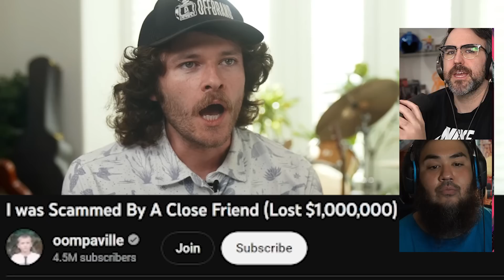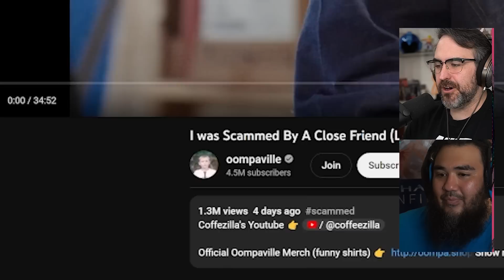YouTuber Was Scammed Out Of $1,000,000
Good ol Oompaville got scammed for on million dollars. Feels bad man.